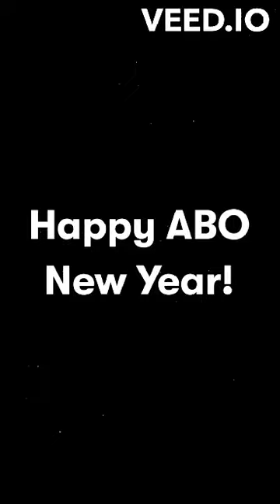🥂 UM FELIZ ANO NOVO - Fiscal Amway, direto de Ada Michigan EUA, com a família Amway 🎉🎊✨️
Dúvidas fale com quem enviou esse vídeo ou;
Entre em contato conosco: